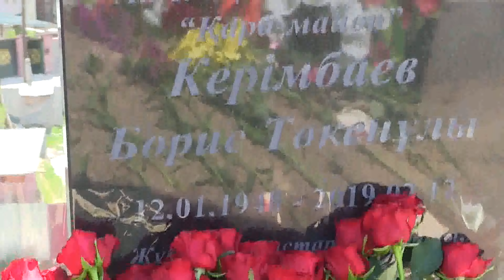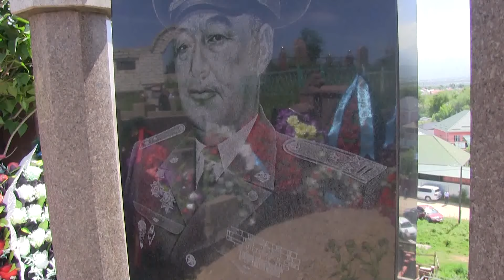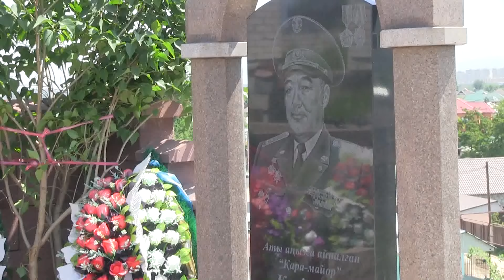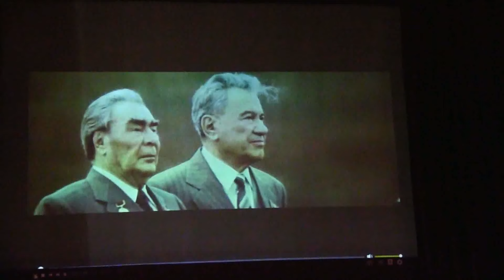открытие Памятника Керимбаеву Борису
31 мая 2019 года в поселке Раимбек Алматинской области был установлен памятник  легендарному человеку Керимбаеву Борису Тукеновичу -Кара Майору! В г.Алматы была открыта   постоянная экспозиция  посвященная ветеранам войны в Афганистане.  Был небольшой концерт группы Панджшер и показан новый документальный фильм "Жизнь Особого Назначения" .